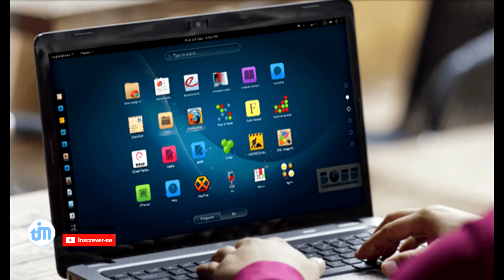Como economizar na hora de comprar um PC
O usuário que está procurando um novo notebook ou PC para comprar pode economizar bastante com algumas dicas rápidas. Antes de passar o cartão na loja, é ideal pensar na utilidade do computador no dia a dia, pesquisando por armazenamento, tamanho de tela e demais recursos

➥CANAIS PARCEIROS e Blog:
❧ Gerwyn